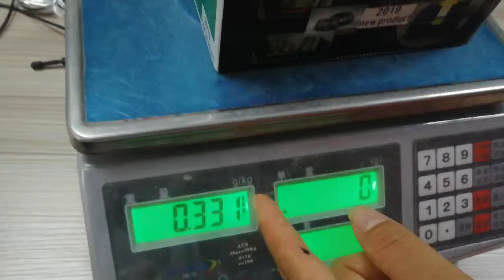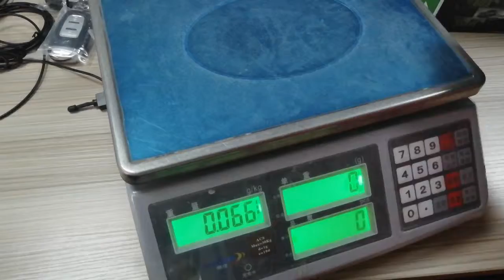key02 vw keyless entry weight